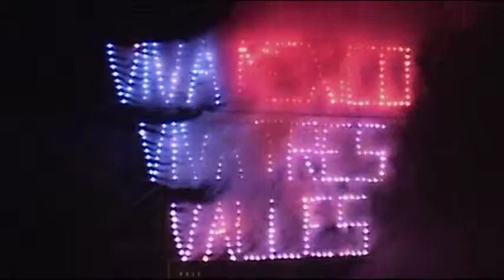The Five Cardinal Points / Die fünf Himmelsrichtungen / Los cinco Puntos Cardinales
For many years the inhabitants of the impoverished Mexican village of Tres Valles have been following the call of the American Dream, leaving their native community and heading towards the United States. With the dollars they earn there they want to realize their Mexican dream: a carefree life in their own country. In an apparently never-ending spiral of hope and disappointment, these people move back and forth between two countries and two cultures, legally or illegally. The film tells of the subject of migration and illustrates the complexities of neighbor relations.